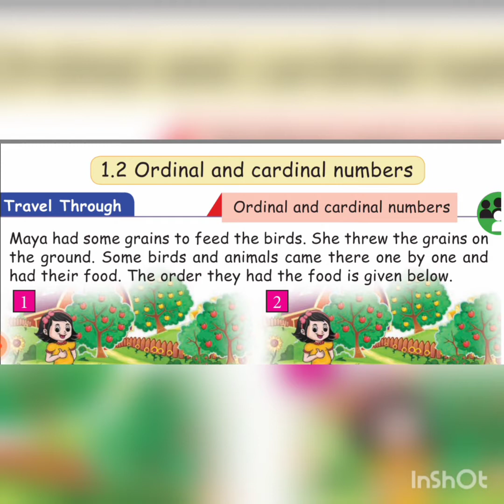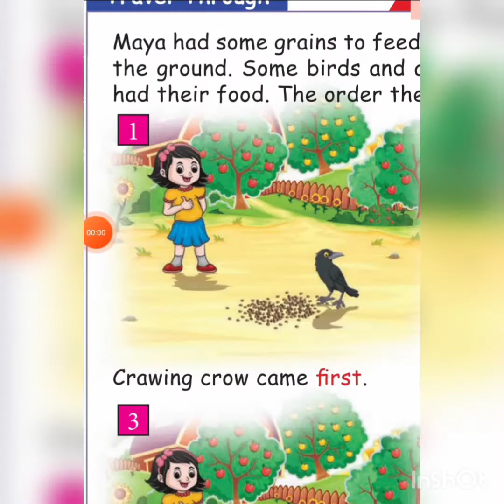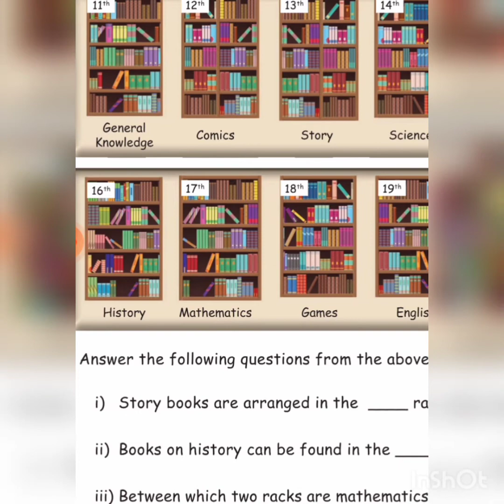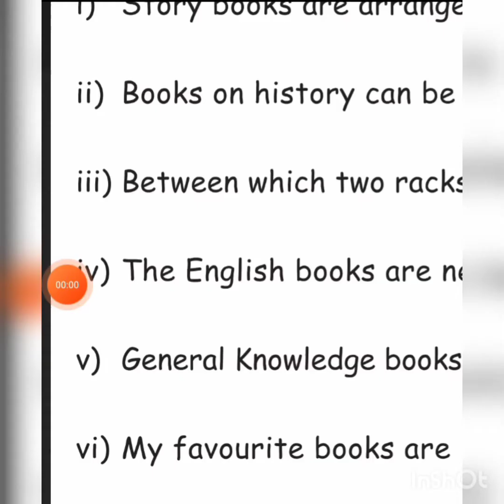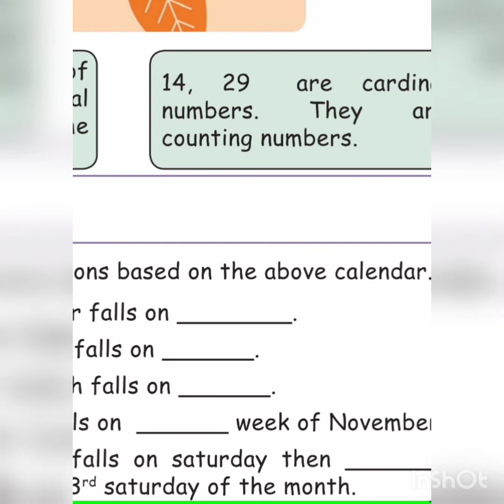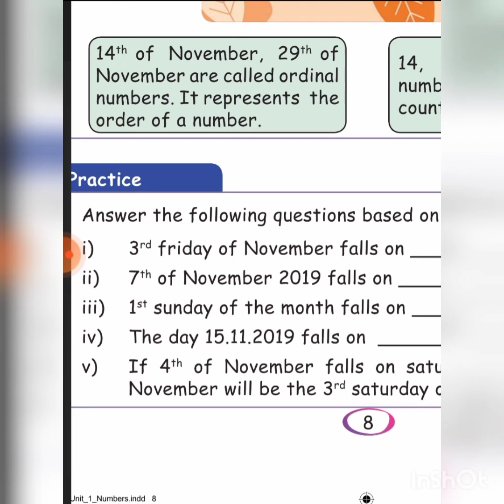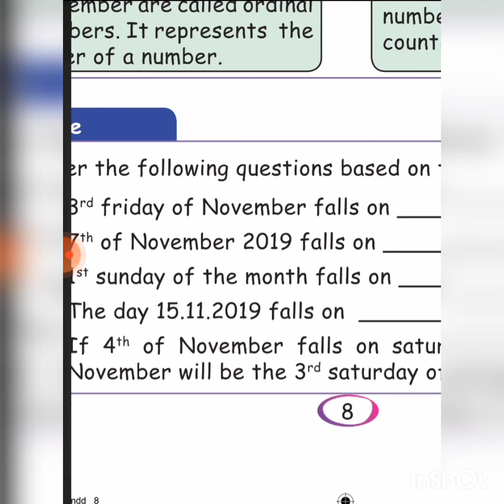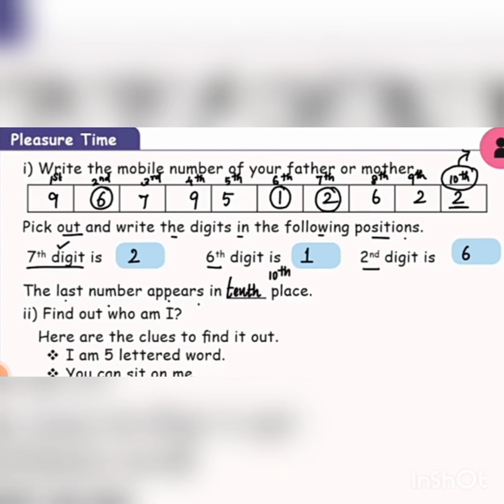# 2 nd std # Maths ( Numbers)